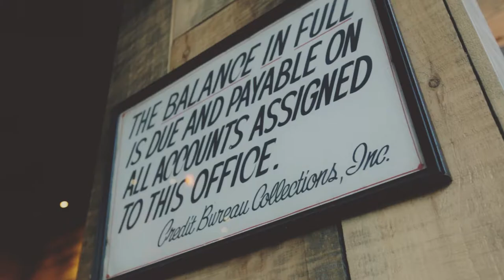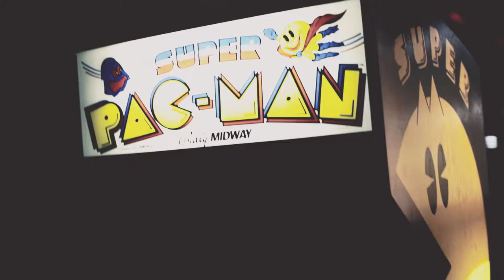La Belle & La Boeuf - VIBES